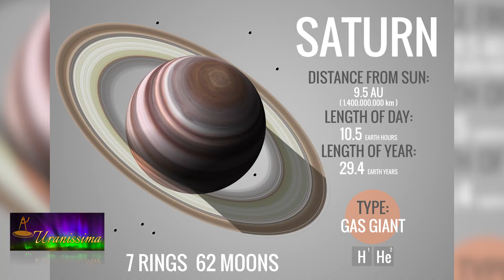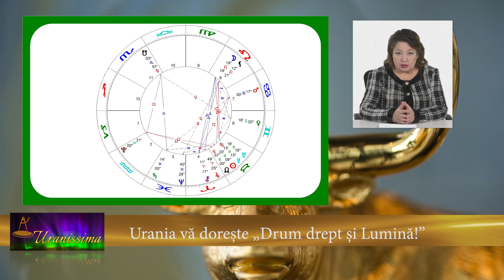Horoscop Urania - Zodia Capricorn 22 - 28 aprilie 2023 - Emisiunea Uranissima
Horoscop Capricorn pentru săptămâna 22 - 28 aprilie 2023

Afla horoscop bani, horoscop dragoste si horoscop sanatate pentru zodia Capricorn, valabil pentru zilele 22, 23, 24, 25, 26, 27 și 28 aprilie 2023.

Aflați care sunt previziunile astrale pentru Capricorn săptămâna 22 - 28 aprilie 2023 și previziuni detaliate pentru fiecare zodie.